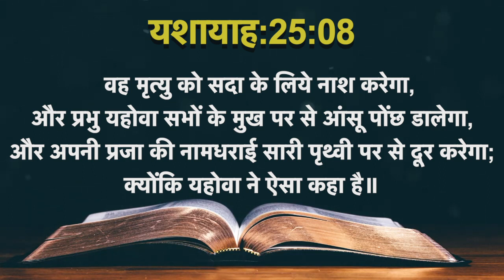Today's Hindi Bible Verse I Today’s Hindi Bible Words [08/07/2021] I Hindi Bible Verse